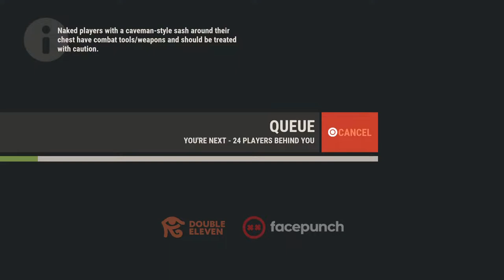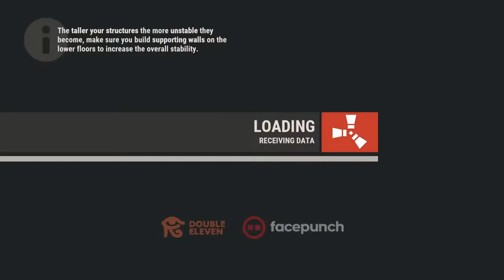Cargo Ship Rust Console | Rust CE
Rust Console, Live, PS5, rl, trade, ps4, Rocket, League, freestyle, comp, cod, cold war, bo3, live, pvp,